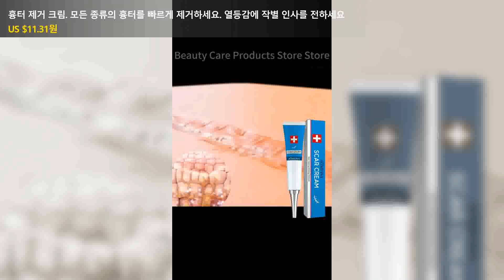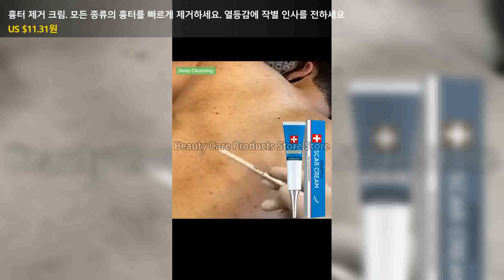흉터 제거 크림. 모든 종류의 흉터를 빠르게 제거하세요. 열등감에 작별 인사를 전하세요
👉 구매링크